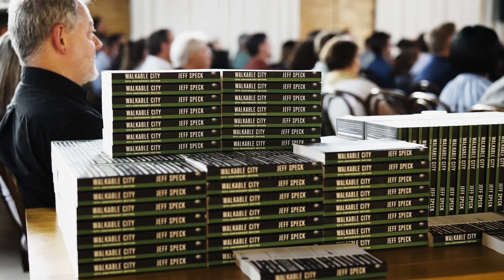Trailer to CIVIQ 2023 with Jeff Speck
Jeff Speck and Toward a More Walkable Chattanooga
Chattanooga Design Studio
September 2023